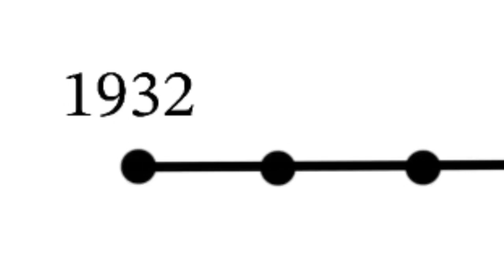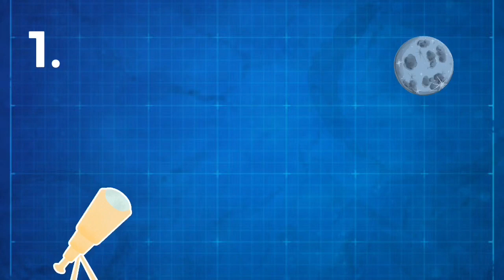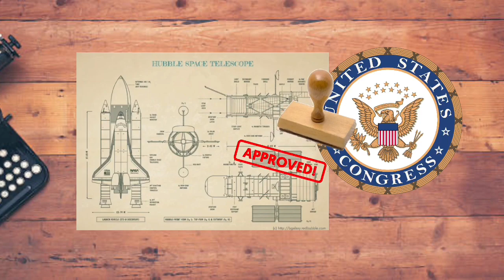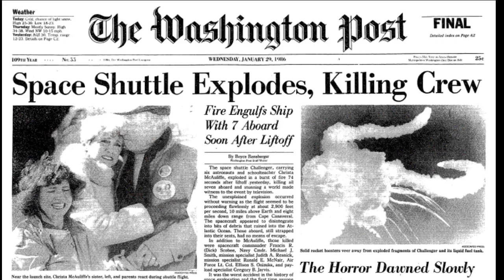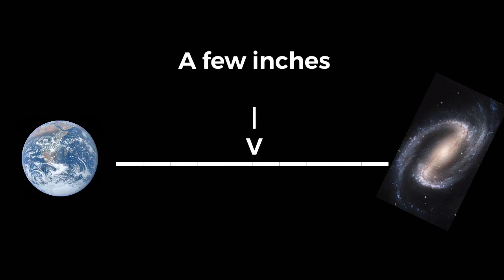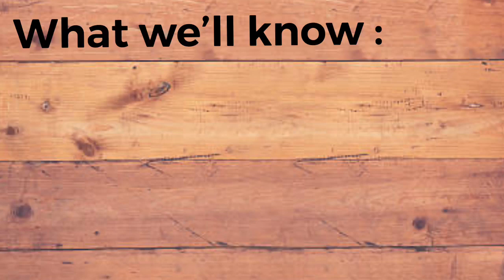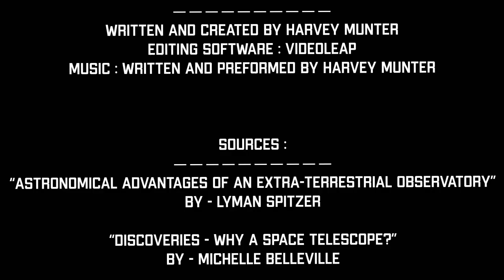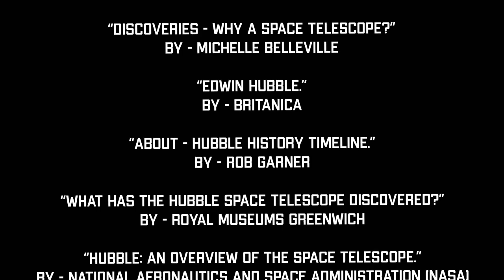Our Bubble Popped by Hubble | Award Winning Documentary | State Submission In National History Day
This was my submission for National History Day state competitions. I got top 6, and I did pretty well. If you want some more info, I made a short about it.